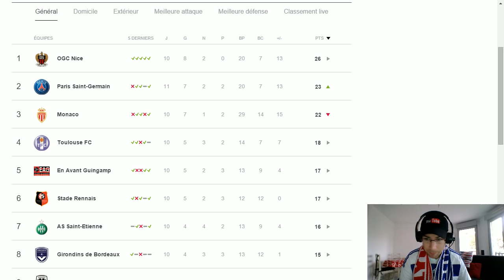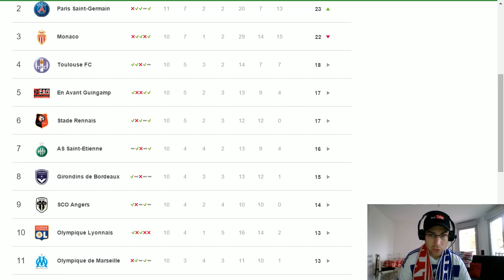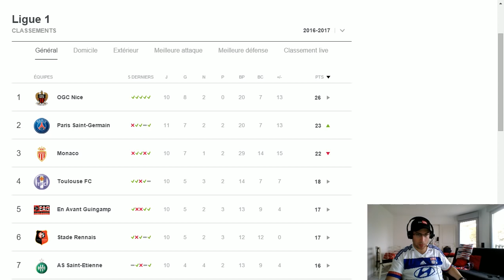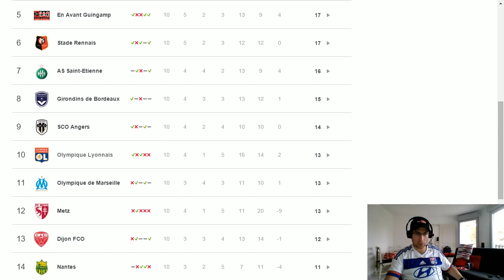Toulouse FC - Olympique Lyonnais [PES 2017] | Ligue 1 2016-2017 (11ème Journée) | CPU Vs CPU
Match de la onzième journée de Ligue 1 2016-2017 du 29 Octobre 2016 (17h00) entre le Toulouse Football Club et l'Olympique Lyonnais généré par le jeu vidéo PES 2017.

PS: L'Olympique Lyonnais est l'équipe de Ligue 1 dorénavant suivie pour tous ses matchs (ou presque... lOl) suivant le vote effectué =